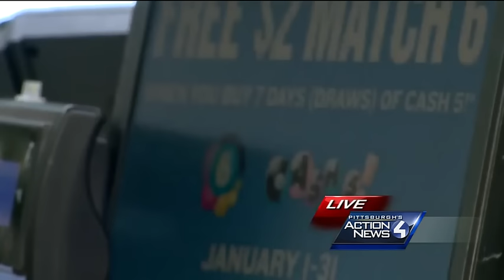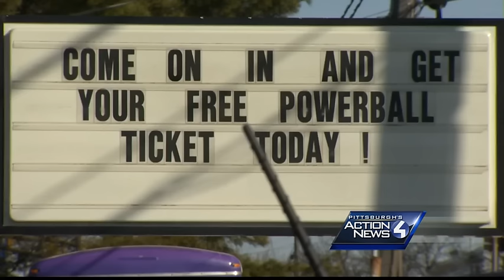Pittsburghers scramble to buy Powerball tickets, hope to win $900 million jackpot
The thought of a $900 million jackpot is difficult for some Pittsburghers to pass up.  Some local businesses even gave away tickets to show customers their appreciation.